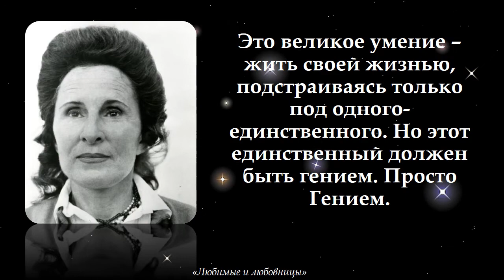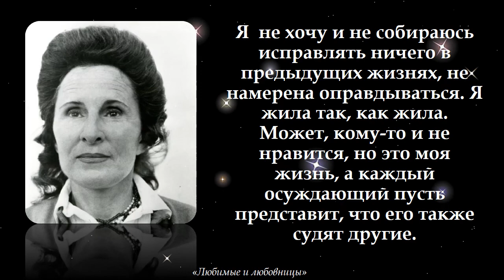Гала Дали была той самой великой женщиной, которая стоит за каждым великим мужчиной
Гала Дали (настоящее имя Елена Делувинова-Дьяконова) известна  как жена поэта Поля Элюара, который придумал ей имя Гала, что в переводе звучит как праздник. Любовница художника-сюрреалиста Макса Эрнста.  Муза и жена художника Сальвадора Дали, изобразившего её на нескольких своих полотнах.

Она не блистала красотой. У неё было обычное лицо с тёмными, маленькими, близко посаженными глазками, тонкие губы, всегда ярко накрашенные. Но была в ней какая-то особая притягательность, сводившая с ума  мужчин.

Галу не любили женщины, но этот факт не волновал её вообще. Ей не нужны были подруги, зато мужчины преклонялись перед ней, как перед божеством. Она тоже их любила, зачастую даже не одного, а нескольких сразу…